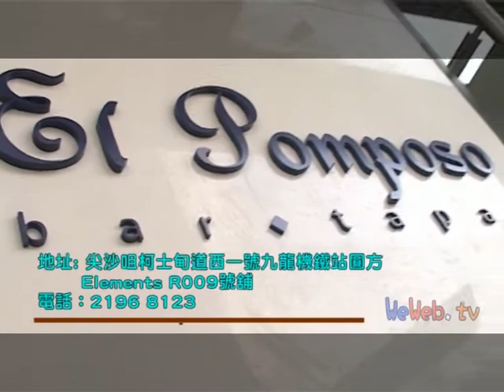El Pomposo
地址： 尖沙咀柯士甸道西一號
　　　 九龍站Elements三樓平台 R009 號舖
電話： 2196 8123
菜式： 西班牙菜
消費： $150 - $300
營業： 星期日至四 12:00noon - 00:00am
　　　 星期五至六 12:00noon - 01:00am
備註： 現金/Visa/Master/AE，加一服務費
　　　 酒精飲品供應

簡介：

El Pomposo 為一家專做西班牙 Tapas 的餐廳，座落於 Elements 平台，環境美麗而浪漫。店長特意飛往西班牙汲取靈感設計餐牌，只是 Tapas 便有三十款，風乾肉也有五款。酒類選擇有紅酒、白酒、雞尾酒等。El Pomposo 所選用的食材約有七成是由西班牙入口，如羊奶芝士、風乾 36 個月的黑毛豬火腿、些利酒等。店內的裝潢充滿了歐洲風味，地板以馬賽克圖案鋪成，牆上的圖案更是由人手一筆一筆畫上，極富心思。

推薦：
蜜瓜雅枝竹沙律
無花果配羊奶芝士
西班牙血橙炒雞柳
啤梨酒火腿炒花蛤